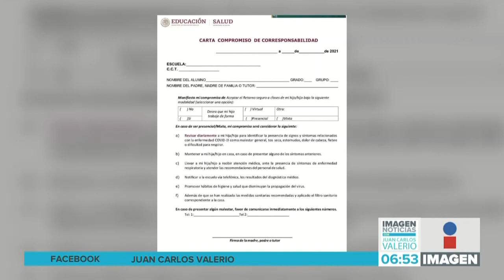Entrevista regreso a clases || Noticias con Juan Carlos Valerio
Aquí la entrevista con el Secretario de Educación Pública del Estado, Melitón Lozano, quien respondió a las dudas sobre el regreso híbrido a clases.